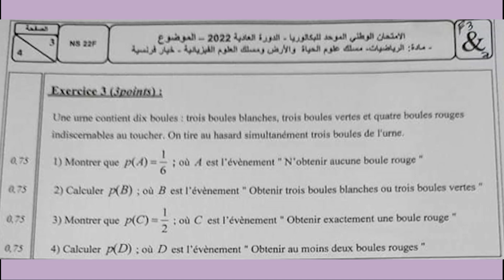Correction exam maths normale 2022 Probabilité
Correction national 2022 session normale
tashih lmtihan Examen national 2016
ـــــــــــــــــــــــــــ ـــــــــــــــــــــــــــ  ـــــــــــــــــــــــــــ
ـــــــــــــــــــــــــــ playlists ـــــــــــــــــــــــــــ
@Mathshaib mathématique Correction d'examen national Maths 2 bac PC svt حلول امتحان وطني رياضيات السنة الثانية باكالوريا
الرياضيات لجميع المستويات
Préparation au bac , au évaluation et au examen blanc
Mathématiques 2 bac , Mathématiques 1 bac, Mathématiques TC
Exercices et sujets d'examens Des cours et des vidéos pour tout les niveaux: 2 BAC PC- SVT, 2 BAC SM, 2 BAC Economie. 1 BAC EX, 1 BAC SM , 1 BAC Economie. Tronc commun TC Sciences. Deuxième année biof examen national physique 2021 examen national svt 2016 correction examen national étude de fonction examen national les suites examen national 2015 physique pc

           🔥 Programme Deuxième année bac biof PC - SVT: 🔥
🔻 Semestre 1.
1 : Limites et dérivation (Rappel)
2 : Continuité (Partie 1)
3 : Continuité (Partie 2)
4 : Dérivation et étude des fonctions (Partie 1)
5 : Dérivation et étude des fonctions (Partie 2)
6 : Limite d'une suite
7 : Fonctions primitives
8 : Fonctions logarithmiques
9 : Nombres complexes (Partie 1)
🔻 Semestre 2
10 : Fonctions exponentielles
11 : Nombres complexes (Partie 2)
12 : Calcul intégral
13 : Équations différentielles
14 : Géométrie dans l’espace 1 : Produit scalaire
15 : Géométrie dans l’espace 2 : Produit vectoriel
16 : Dénombrement
17 : Probabilités
bacfacile
notion de nombres complexe